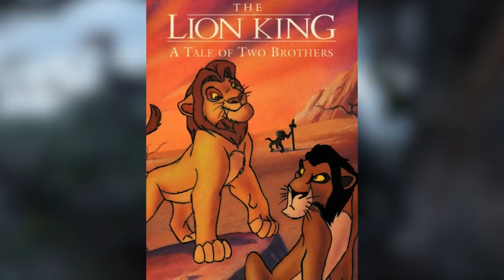Scar's Lie In The Live Action Film (And How He REALLY Got His Scar)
Hello and welcome back Disney fans. Today we are going to discuss how Scar ACTUALLY got the scar across his eye. We’re going to dive deep into Disney’s animated classic The Lion King, as well as the 2019 live-action adaptation. One thing that the live-action retelling of the story added that the original lacked, was a bit more back story into our antagonist Scar. In today’s video, we are going to be discussing Scar’s secret backstory that was partially revealed to us through the live-action movie, and fully explained in the Lion King novel.